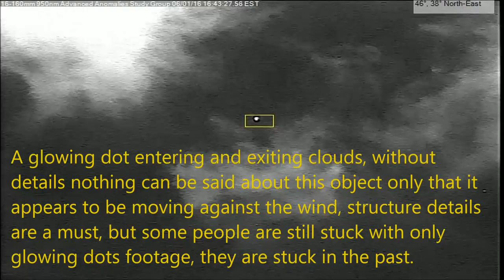Cluster anomaly with high strangeness 06/01/16 4:28pm-5:08pm EST.